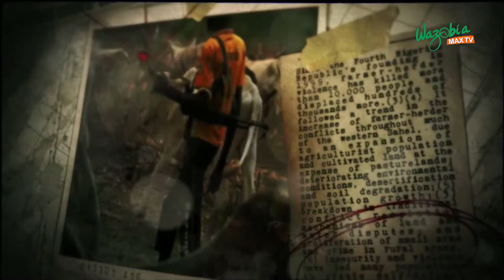Revenue Shortfall: How We Go Save Our Account We Don Red | Koko Of The Matter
Oyemike Ikechukwu joined Ezugwu Chukwudi on this episode of Koko of The Matter to analyze calls by experts who are urging the Federal Government to seek alternative sources following revenue shortfall.